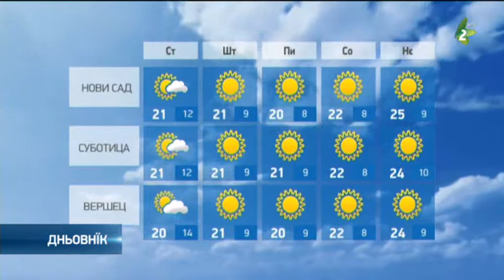ХВИЛЯ 18.4.2018/-HVILJA18.4.2018.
Наютре будзе пременлїво похмарене зоз слабим дижджом на югу Войводини, а у других крайох будзе сухо. На сиверу покраїни зоз длугшима слунечнима интервалами. Ранша температура будзе од 11 по 13, а найвисша дньова од 20 по 22 ступнї.  На штаврток будзе преважно слунечно и зоз вецей хмарами у централних и южних крайох. На пияток и през викенд будзе преважно слунечно зоз швижима ранами, а през дзень вше цеплєйше. На соботу дньова температура будзе од 20 по 23, а на нєдзелю коло 25 ступнї. У шлїдуюцим тижню будзе цепло.